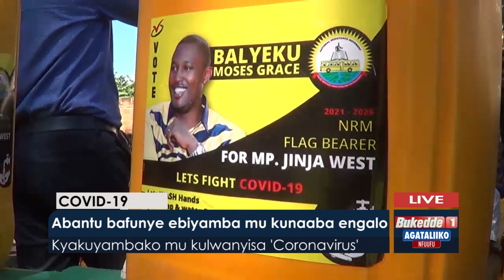Abantu bafunnye ebiyamba mu kunaaba engalo.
Kyakuyambako mu kulwanyisa CoronaVirus.

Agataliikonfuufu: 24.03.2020